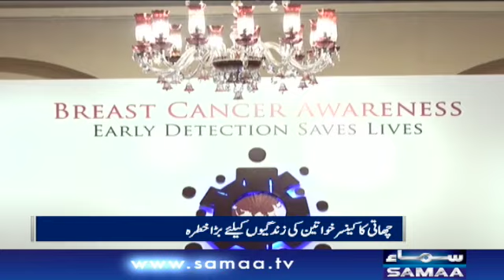Breast cancer is dangerous for women's lives | SAMAATV - 17 Oct 2021